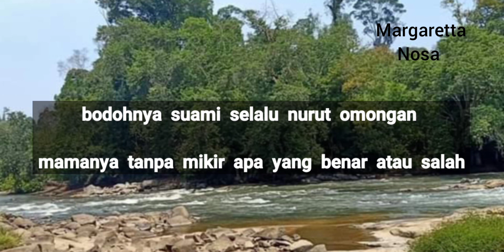SEMUA GARA-GARA MAMA MERTUA, RUMAH TANGGA KU HANCUR mertu penganggu#